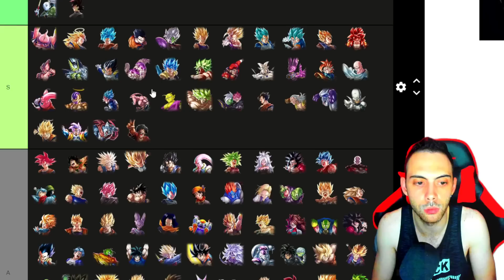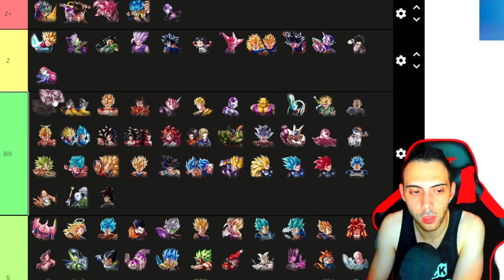NUEVA TIER LIST DEFINITIVA 5TH ANNIVERSARY!! LOS MEJORES PERSONAJES DEL JUEGO!! DRAGON BALL LEGENDS